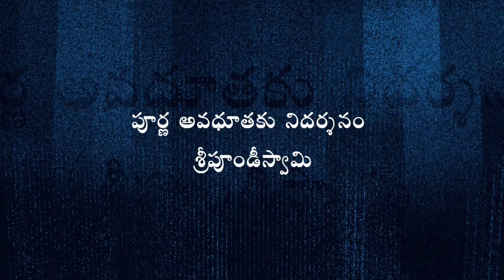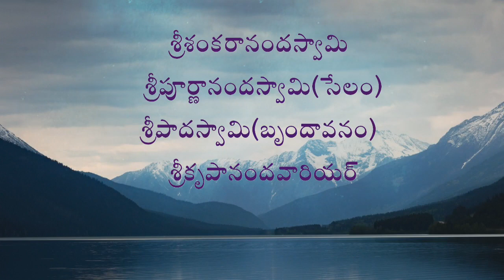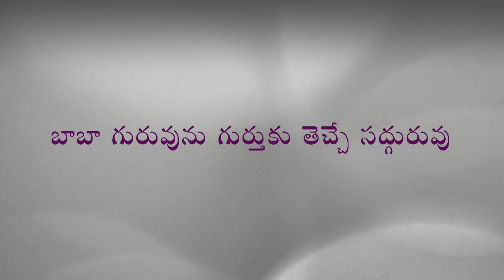Sri Poondi Swami: The Transmitter Who Never Fails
“Sri Poondi Swami was first seen around 1935 in a village called Kalasapakkam, about twenty miles from Tiruvannamalai in the South Indian state of Tamil Nadu. When he first revealed himself to public gaze, he had assumed the mien of a mad person. With his gait and well-built physique he appeared to the villagers to be a retired military man. He stayed first in the Kakkamgalai Pilliar temple and then in a dilapidated mosque by the side of the road. Later he stayed in the Draupadi temple and under trees by the roadside. He used to wear a long shirt like a garment reaching below his knees and would never remove it even when it became torn and bedraggled. If someone gave him another shirt, he would not remove the old shirt but wear the new one over the old. His shirt pockets would be filled to bursting with old, empty cigarette packets, cigarette stubs, and old scraps of paper which he had stuffed into them. He would never ask anyone for anything – even food or water. If anyone offered him food they would have to feed him as they would a child; he would never feed himself. If someone put a cigarette in his mouth and lit it, he would smoke. He never talked to anyone on his own. As he never bathed, his body would be dirty and his hair matted with grime. Flies would be swarming over him, attracted by the grime and dirt, but he would never bother about them. If he started to walk, he would keep walking for miles together without stopping to rest. If once he sat down, it would be days or weeks or maybe even months before an impulse made him start up again. Once he got up, he would move off and go where his fancy took him. Nobody could predict when he would sit still or move, or where he would be at any time. Nobody knew his antecedents, his parents, or where he came from. None knew his caste or creed or even his name. No one ever heard him take the name of God or speak of spiritual matters.